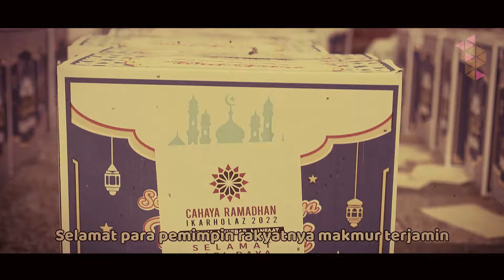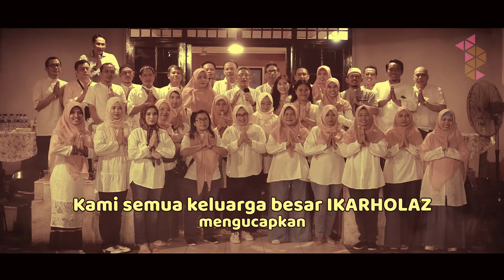Cahaya Ramadhan IKARHOLAZ - Selamat Idul Fitri 1443 H [COVER Selamat hari lebaran Ismail Marzuki]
[COVER Selamat hari lebaran Ismail Marzuki]